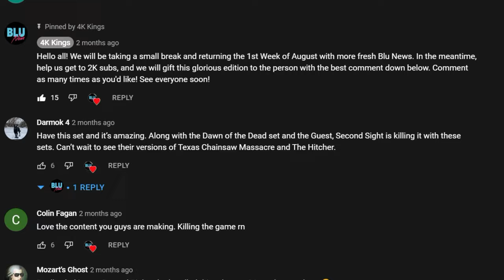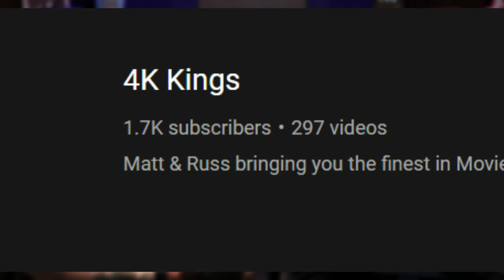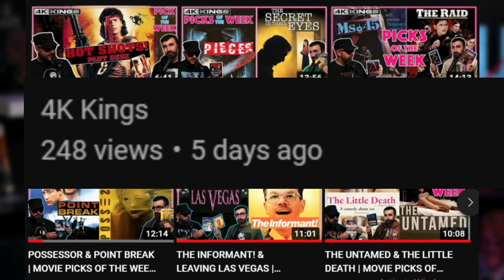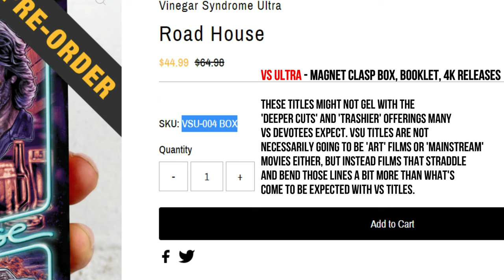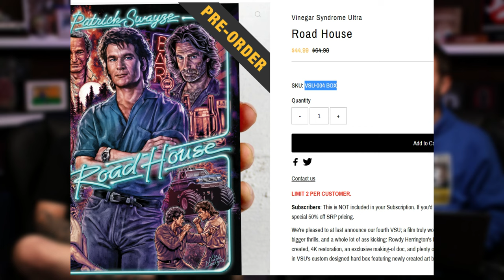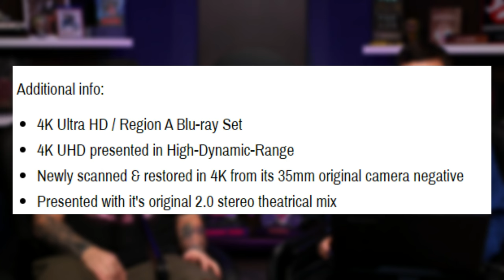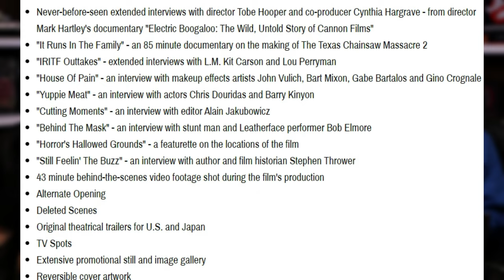ROAD HOUSE 4K & THE TEXAS CHAINSAW MASSACRE 2 4K from VINEGAR SYNDROME | Plus FINAL PULP FICTION ART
Welcome back all to 4K Kings Blu News & Reviews. We've got some great news stories and movie reviews for you all to kick off October. Coming up we will have news on Rocky 4K, Carrie 4K, more Paramount Double Dips (thanks), plus reviews of Army of Darkness, Fright Night, & Halloween 6-8.

We will also be bringing you an A-Z Halloween Movie Recommendation for this holiday season, inspired by our friend @raisedonfiction.

First up, Road House 4K from Vinegar Syndrome has been announced along with The Texas Chainsaw Massacre 2. Both are incredibly high profile titles which appear to be getting the deluxe treatment. We also discuss the final artwork for Pulp Fiction & Reservoir Dogs.

Did you pick up Road House? What do you think of the final art for Pulp Fiction and Reservoir Dogs? Let us know below!

00:00 Intro / Reservoir Dogs & Pulp Fiction Final Art
05:29 Road House 4K & TCM 2 4K